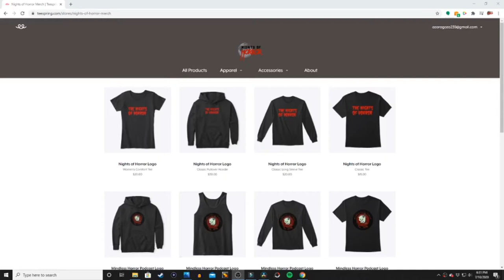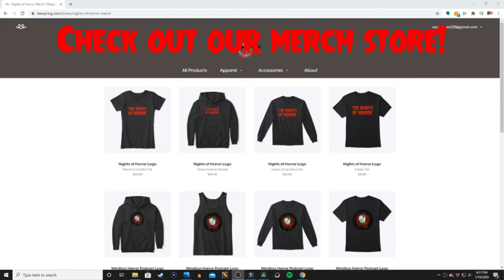Universal Monsters 2018 and 2019 Coast Comparison - East VS West Ep. 27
On this episode of East VS West, Eddy and I sit down and do another coast comparison with Universal Monsters at Hollywood in 2018 and Orlando in 2019!